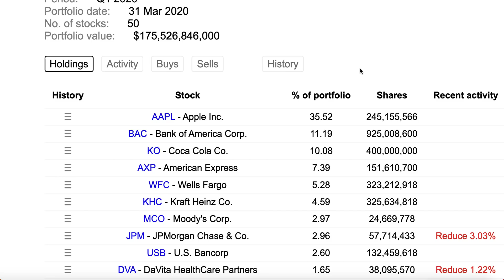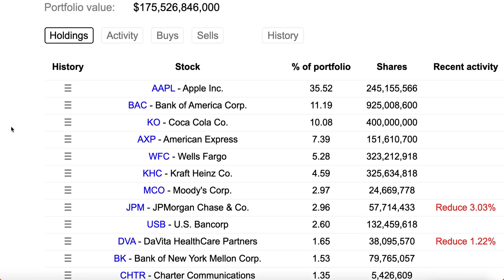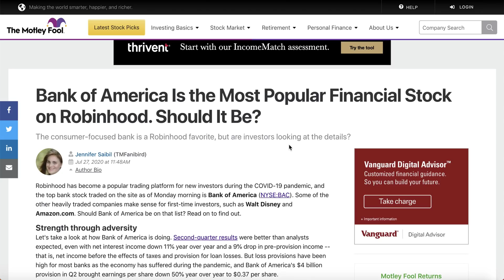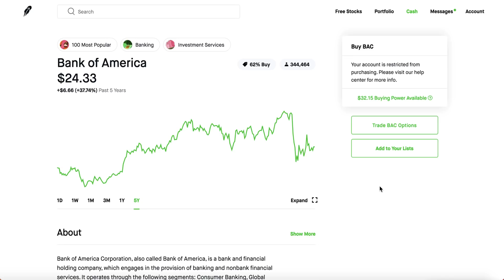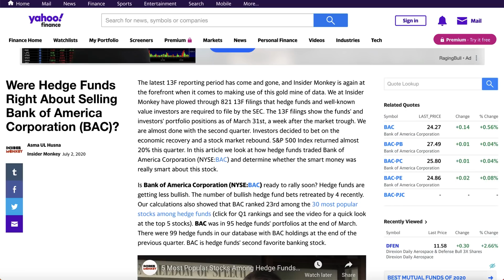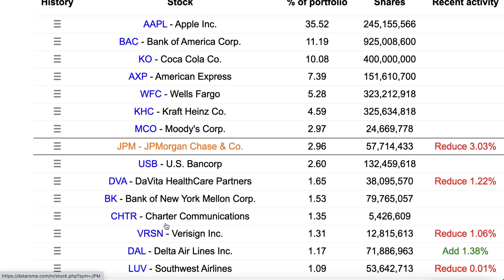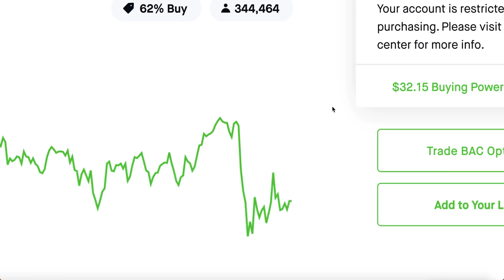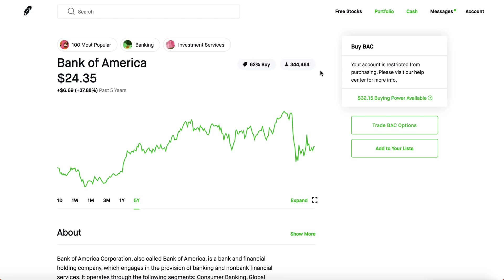Warren Buffett Just Bought This Stock - July 2020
This channel (previously known as: Video Conspiracy & One Berry) and will review the hottest stocks daily and if you should buy them.